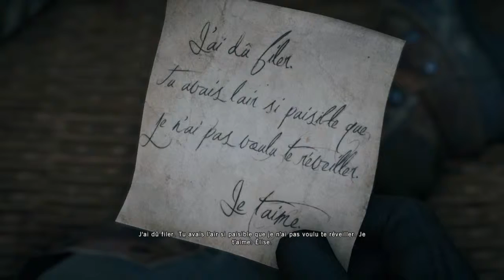Assassin's Creed Unity ep 15 : Mort par empoisonnement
J espère que ça vous a plus n oublié pas le like et de partagé et abonné vous bye! !!